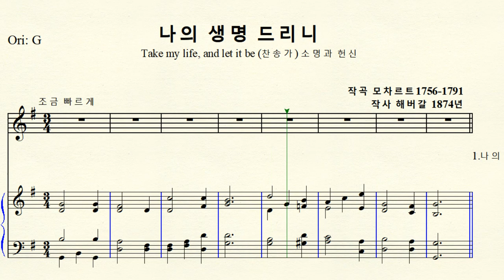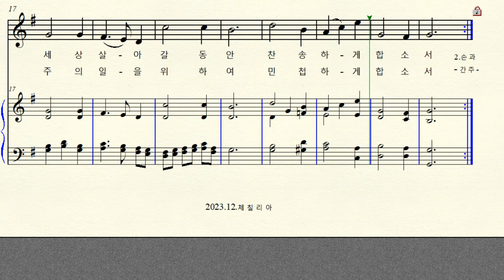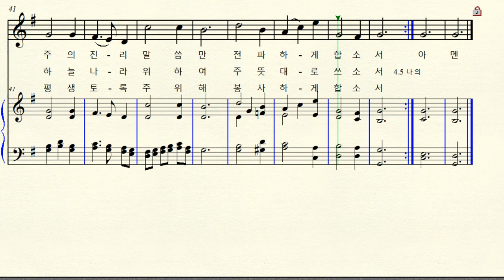1-234 나의 생명 드리니 Take my Life and Let it be (찬송가) 모차르트 (벤첸 뮐러) Origianl G major 사장조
작곡자 모차르트로 소개 되어 있으나 벤첸 뮐러로 확인.
작사  F. R. Havergal 해버갈 기도서 1874년  Take my Life and Let it be  나의 생명 드리니  Origianl G major 원조성 사장조